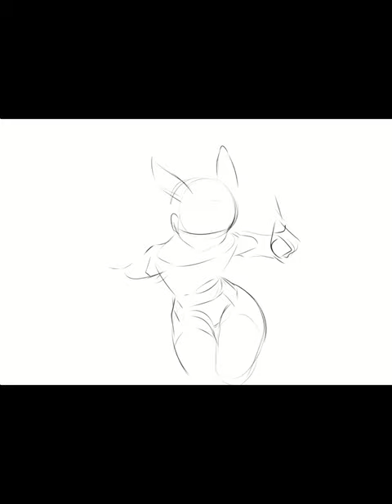Timelapse Drawing : Kroos from Arknights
KOKODAYOOO!